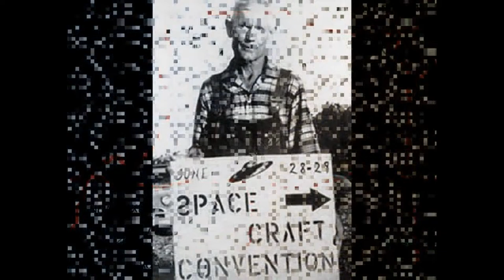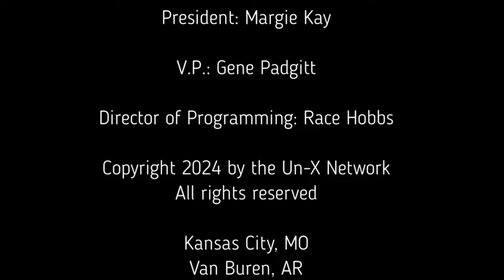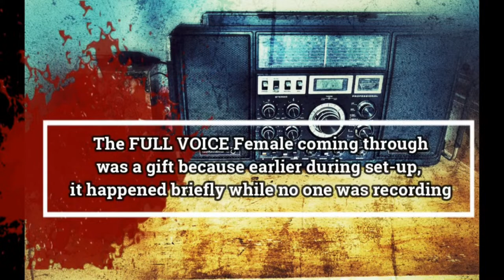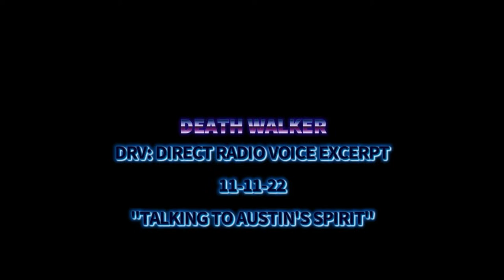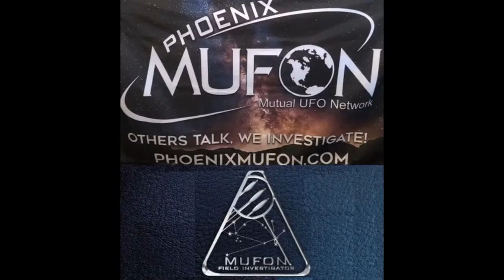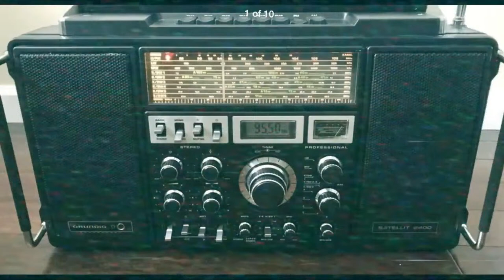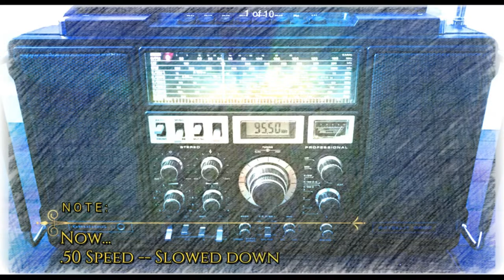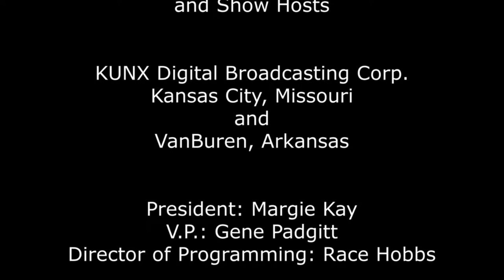Entity Voices Paranormal Evidence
Join Entity Voices Paranormal Evidence live Monday April 1st at 9pm EST and 6pm PST as we welcome:

The three-part Series “getting to know your hosts!”

Episode UNO!

Ron Yacovetti and Lourdes Gonzalez!!

Ron Yacovetti:

Four-time author Ron Yacovetti is living in his home state of New Jersey. However, he began investigating the paranormal during his 14 years as a resident of Los Angeles, California. This geographic diversity gave him the opportunity to investigate some of the most notable haunts on both coasts.

He has a unique background as a stand-up comedian (aka satirist), a writer, and Paranormal Investigator. Ron’s background with satire, along with this empirical experience, has shaped his philosophical view of the absurd and paranormal. He applies a keen sense of awareness when hypocrisy and a lack of continuity of thought pervade the paranormal landscape. He is truly the cynic’s, cynic.

Over years of research into audio phenomena, Ron believes we need to not only focus more on the study of consciousness, but also Philosophy, if we are to ever influence the mainstream physicalist science world instantiation and open up genuine acceptance to the reality of these inexplicable events the world over. He believes that our collective works in this field, built upon a foundation of Analytic Idealism, the concept of reality or nature as being mentation, makes what we view as supernatural, to instead be quite natural.

And while Ron enjoys all aspects of investigating the unknown, his affinity and area of specificity in the afterlife research was almost instantly discovered in the area known as ITC: Instrumental Trans-Communication. Most know ITC from a variety of devices seen on TV such as the Spirit Box or Ghost Boxes, but his methodology of choice is rooted in a purer form of spirit contact. He feels the work he and Lourdes Gonzalez have done, combined with the innovative works of Tony and Cherie Rathman, is and will impact anomalous vocal research for years to come.

Ron continues doing innovative afterlife research and experimentation rooted in the European methodology of ITC known as DRV: DIRECT RADIO VOICE which through the removal of any radio has evolved into what he, Lourdes Gonzalez, Tony, and Cherie Rathman now call “The Staticom Project” - producing anomalous vocals out of pure white noise.

Lourdes Gonzalez:

Lourdes, born and raised in Brooklyn, New York and now residing in New Jersey has always been fascinated with the paranormal. Now, as a paranormal investigator, Lourdes loves to collaborate with several different paranormal teams.

She strongly believes in para-unity and says learning from others and sharing what she has learned is a key factor in the search for answers into the unknown. Some of her favorite places to investigate are The Shanley Hotel, White Hill Mansion, The Queen Mary, and David Oman’s home in California which would be one of Lourdes’ more memorable haunts.

As an investigator, Lourdes loves exploring and experimenting using a range of equipment such as spirit boxes, sensor lights, music boxes just to name a few. But her favorite equipment is a simple digital recorder. Lourdes feels it is important to be open to the fact of using diverse types of equipment and learning new methods.

Lourdes’ newest endeavor with her partner Ron Yacovetti is ITC: Instrumental Transcommunication using a method known as Staticom, which she helped develop alongside Ron, Tony Rathman, and his wife Cherie. The method itself is evolutionary with a tech spin, rooted in DRV: Direct Radio Voice, a method she continuously finds fascinating.

Lourdes says she still gets blown away by Class A EVP vocals captured by using a good old-fashioned recorder. But the new endeavor of Staticom has left her speechless as it is in her opinion the purest form of communication that comes closest to capturing a voice on a recorder out of thin air.

One of the rare and exceptional abilities Lourdes brings to any investigative or research-based endeavor is a career spanning almost two decades as a court reporter. Her training and years of experience in listening to voices speaking in varying tones, speeds, cadences, accents and more, as well as oftentimes on top of each other, makes her a linguistic specialist in the field of anomalous audio capture and interpretation.

YOU DO NOT WANT TO MISS THIS SHOW!!!